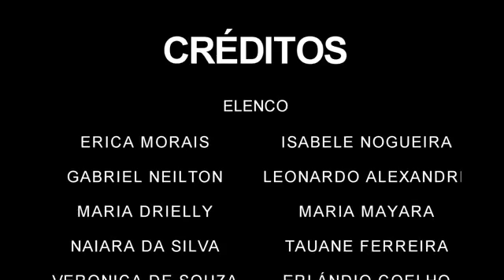Prêmio Peteca 2017 Assaré Curta Metragem